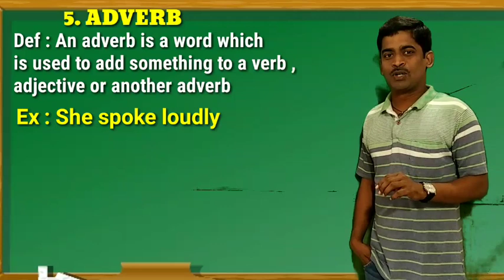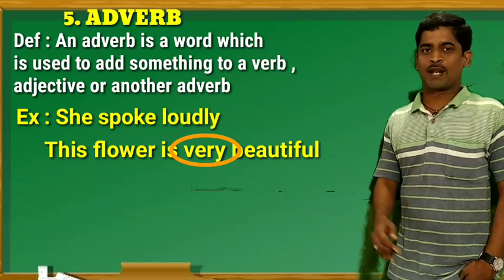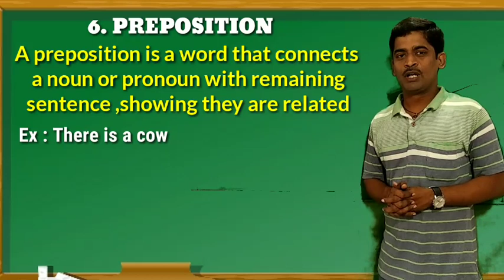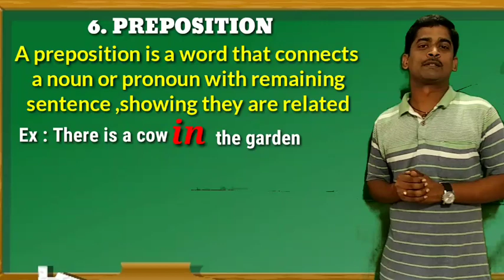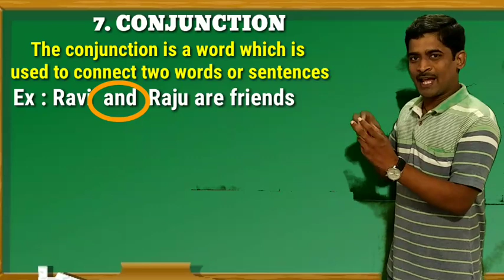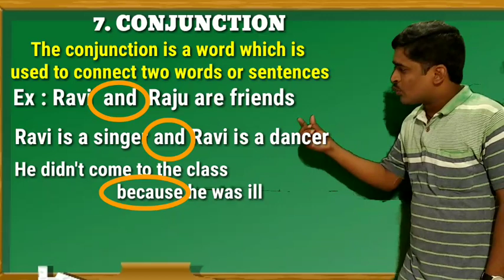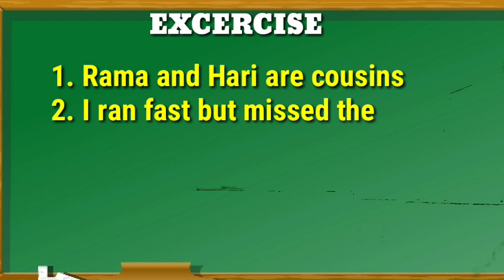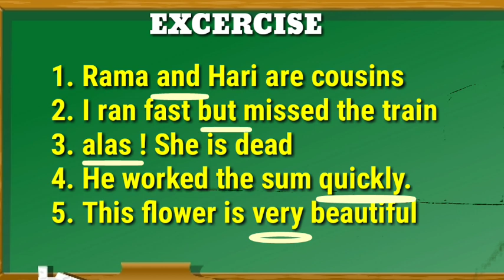PARTS OF SPEECH PART 2 // CAREER ONLINE INSTITUTE // BY GOWRI SHANKER SIR //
Welcome to our career online institute
Welcome to career online institute for general english
👉Level 1 short term course
👉life time
👉 (just 10₹ per one class and material)
👉Fee : 600₹
👉10,000 practice bits material
👉100 Free online practice tests after completion of course also
How to pay money
You can send through google pay or phone pay or any other mobiles apps

My google pay / phone pay number is
(Siva akasapu )

Andhra bank a/c no.
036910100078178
Ifsc : ANDB0002873
After completion of your payment
Send your details like
▪Your name
▪District

Note : there is no last date .You can join at any time

Hope your learning
By Career online institute